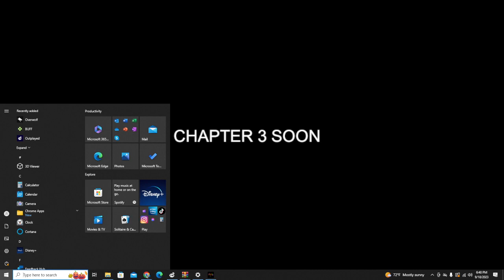THIS FROG CAME AT ME AND WANTED TO EAT ME ALIVE